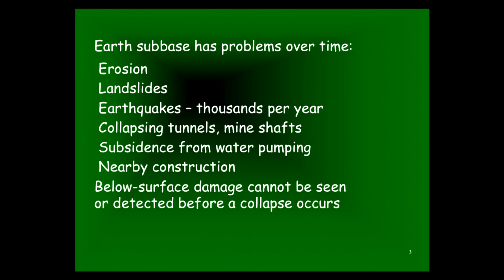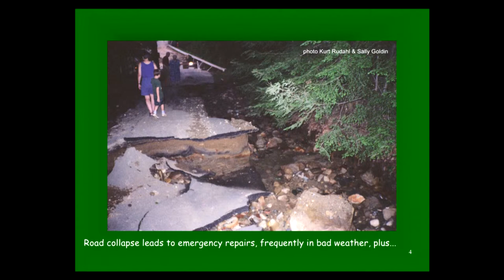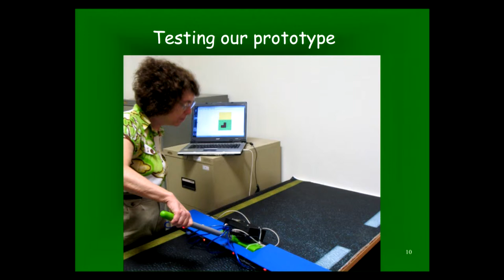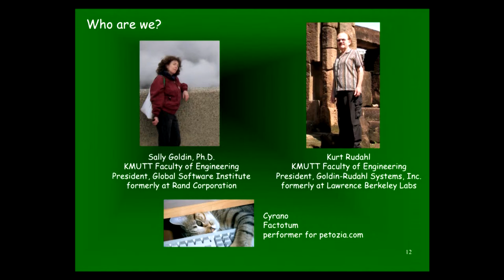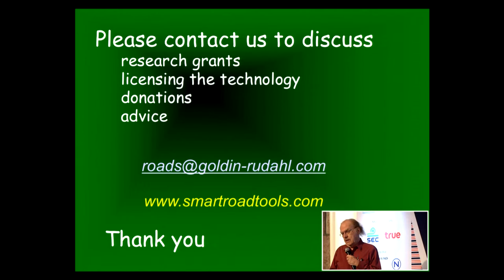CrowdFunding Asia 2015 - Pitch Perfect - Smartroad Tools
Pitch Perfect: Smartroad Tools
Category: Innovation & Technology
Type of Crowdfunding: Reward
Date: 10 February 2015

Curators & Panelist:
Mr. Andrew Dix, CEO & Co-Founder, Crowdfund Insider, United States

10 – 11 February 2015